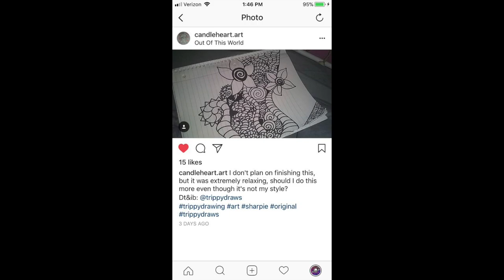HOW TO PAINT YOUR OWN SHOES!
LINK TO BUY MY ART!
 or send me your inspired art to get ur drawing posted at the end of my videos!! LLOOVE YOU GUYS!